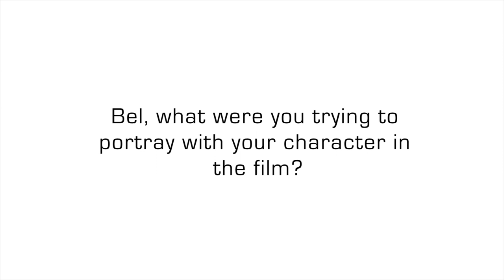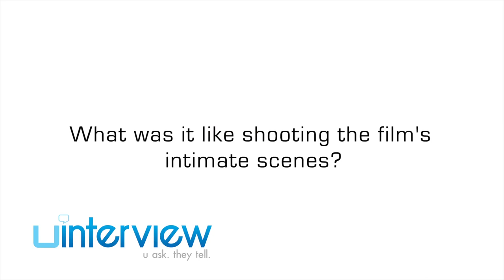Alexander Skarsgard & Bel Powley on shooting sex scenes for Diary of Teenage Girl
Join the uInterview channel as a member to get access to exclusive celebrity videos – and your chance to submit questions for our celebrity guests! Check it out
The world's most interesting people tell their own stories.

LEAVE A COMMENT OR A REACTION so we know how you really feel!